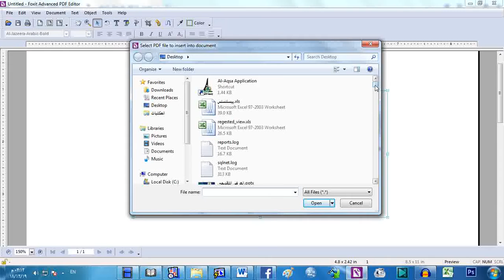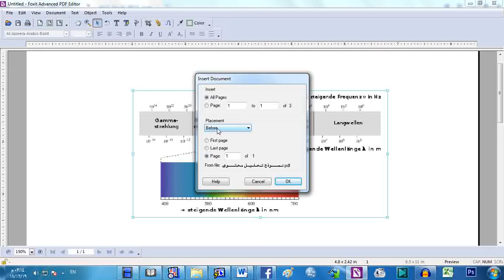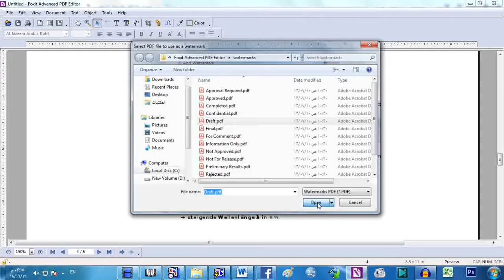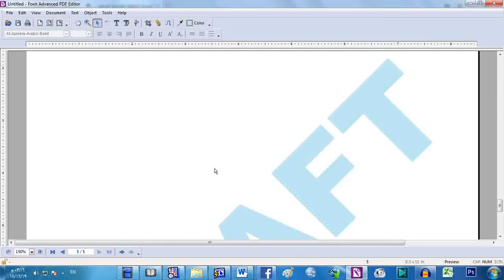4) تحرير كتاب PDF